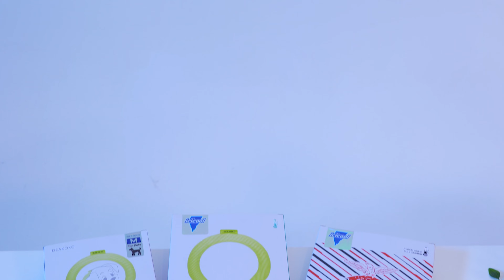상온에서도 얼어있는 "아이씨쿨의 쿨넥밴드" | 메이페어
“뭐? 상온에서 얼어있다고? 물방울이 생기지 않는다고?”🙄
오늘은 혁신적인 대한민국 특허기술제품을 들고 왔습니다!🙆‍♂

28도가 어는 점으로 상온에서도 얼어있을 뿐 아니라
냉장고, 냉동실 등에서는 더욱 차갑게!❄
더 이상 여름도 두렵지 않아요~~( ﾟдﾟ)つ Bye

자세한 사항은 영상을 참고해 주세요 🤍

* 중소벤처기업부, 중소기업유통센터, 한국일보가 함께 소상공인분들의 홍보 콘텐츠를 무료로 지원하는 사업의 일환으로 제작되었습니다. 콘텐츠 제작 지원을 희망하시는 분들은 하단 신청서 링크 통해 지원 가능합니다.